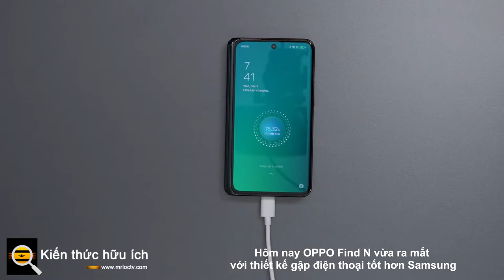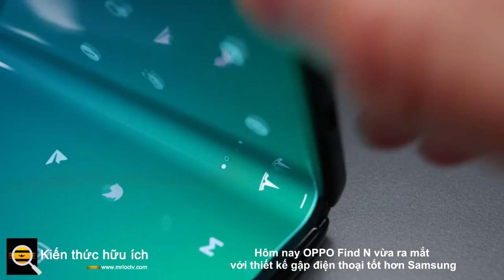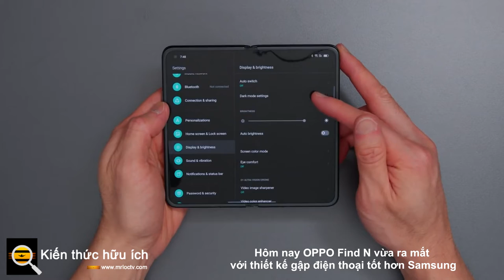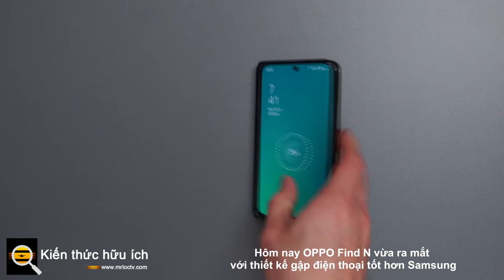Hôm nay OPPO Find N vừa ra mắt với thiết kế gập điện thoại tốt hơn Samsung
Về mặt thiết kế, OPPO Find N đối với Samsung Galaxy Z Fold3.

OPPO đã chính thức giới thiệu dòng sản phẩm smarpthone màn hình gập thế hệ đầu tiên với tên gọi OPPO Find N.

OPPO Find N sở hữu thiết kế ngắn hơn so với Galaxy Z Fold 3, điều này đến từ triết lý thiết kế mới để thuận lợi cho khả năng sử dụng một tay với ba màu chính là đen, trắng và tím.

Màn hình trước của OPPO Find N có kích thước 5,49 inch, tỷ lệ 18:9 tạo cảm giác hơi lùn. Đổi lại nó sẽ dễ thao tác bằng một tay hơn. Đây cũng là màn hình OLED cao cấp với camera dạng đục lỗ.

OPPO Find N trông khá lớn khi cầm trên tay, nhưng không hề gây ra cảm giác bị to quá trong hình bàn tay của người cầm không hề quá lớn. OPPO gọi thiết kế này là "tỷ lệ gập vàng", tính đến trải nghiệm sử dụng cả màn hình trong và ngoài.

Hệ thống bản lề Seiko của OPPO Find N được quảng bá là sẽ không gây ra tình trạng nếp nhăn bên trong.

OPPO đã áp dụng công nghệ bản lề gập hình giọt nước giúp hai nửa gập khít vào nhau và không khiến nếp nhăn hình thành ở vị trí giữa. Cạnh viền của máy được bo cong và có nút khóa kiêm cảm biến vân tay phía trên. Trong khi đó phía còn lại là nút tăng giảm âm lượng.

Khi mở ra, màn hình chính của OPPO Find N sẽ có kích thước 7,1 inch, tỷ lệ 8,4:9. Đây là màn hình LTPO giúp tiết kiệm năng lượng trong khi vẫn giữ những tính năng như màn hình OLED. Camera trước của màn hình chính cũng là dạng đục lỗ nhưng đặt lệch trái. Samsung Galaxy Z Fold 3 dùng công nghệ camera ẩn dưới màn hình tiên tiến hơn.

Khả năng thể hiện hình ảnh của OPPO Find N khá thích mắt. Màu sắc được thể hiện rực rỡ và đúng như quảng cáo, nếp nhăn ở giữa rất ít. Mặc dù vậy điều này cần được đánh giá trong lâu dài.

Về sức mạnh phần cứng, OPPO Find N sử dụng chip Snapdragon 888 và hai tùy chọn RAM/Bộ nhớ trong là RAM 8GB/256GB hoặc 12GB/512GB. Đánh giá chi tiết hiệu năng của OPPO Find N sẽ sớm xuất hiện.

Bước đi rất táo bạo của OPPO vào phân khúc smarpthone màn hình gập nhằm cạnh tranh với sự thống trị Samsung Galaxy Z Fold 3. Hãy cùng trên tay nhanh chiếc smartphone màn hình gập đầu tiên của OPPO.

Đáng chú ý nó có giá khởi điểm từ 7.699 NDT (khoảng 27.8 triệu đồng) đây là một mức giá rất cạnh tranh nếu so với giá 41.9 triệu đồng của Galaxy Z Fold3.